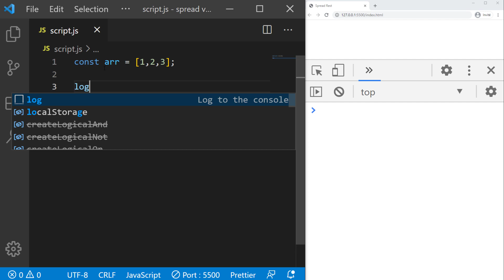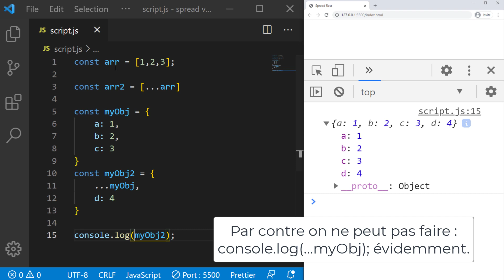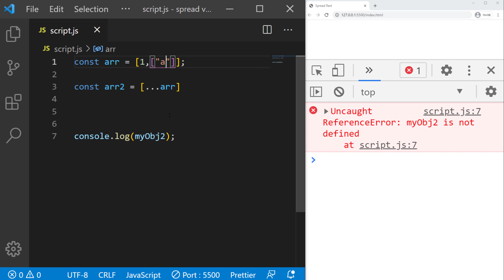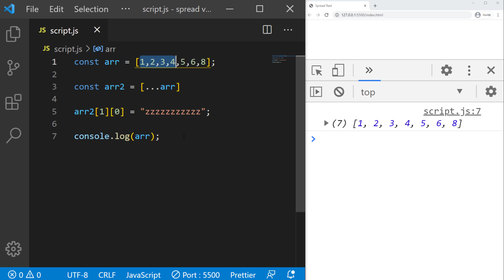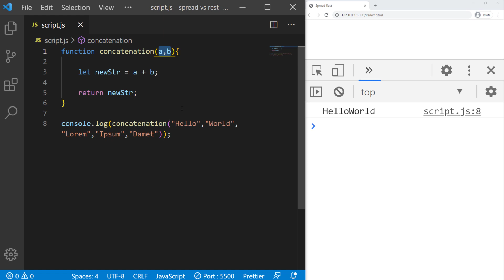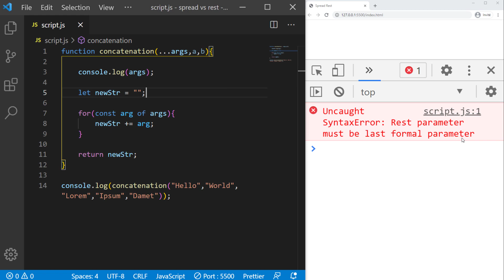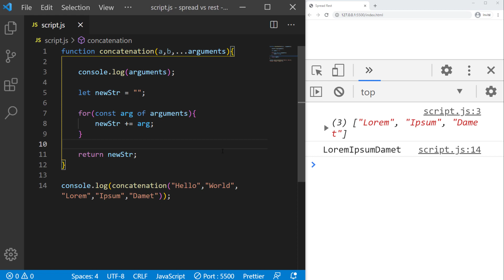Spread vs Rest en JavaScript